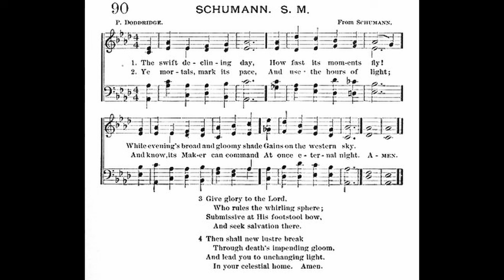The Swift Declining Day (Schumann)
If you would like to learn more about my work on Christian Hymnody follow the link to my website above.